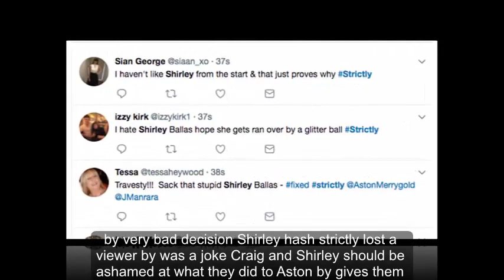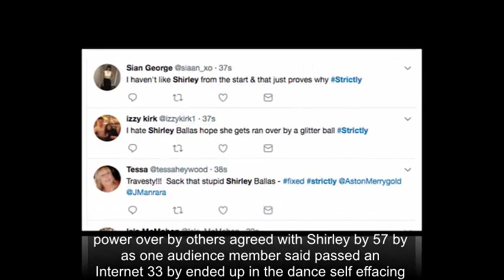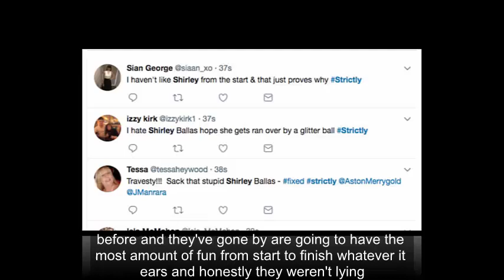Strictly Come Dancing 2017: Fans rage at Shirley Ballas over Aston Merrygold elimination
STRICTLY COME DANCING fans have been left furious after Aston Merrygold became the latest star to be sent packing from the competition.

The 29-year-old and professional partner Janette Manrara were eliminated after they failed to impress the judging panel with their Viennese Waltz to Who’s Loving You by Jackson 5.

Viewers took to social media in their droves to slam head judge Shirley Ballas who cast the deciding vote and eliminated the JLS singer, 29, who was previously a frontrunner in the competition.

One person wrote: “Strictly Time to replace Shirley Ballas with Mary Berry. And for God sake retire Anton Du Beke!”

While a second posted on Twitter: “Shocking result.Aston should have stayed as he would have certainly been in the final. Very Bad decision Shirley strictly Lost a viewer.

“What a joke, Craig and Shirley should be ashamed at what they did to Aston. Gives them more time to suck up to Mcgee now strictly,” a third added.

A fourth irate audience member said: “Absolutely ridiculous result this evening. One of the best dancers dismissed by Shirley "Boring" Ballas. astonmerrygold Strictly.”

However, others agreed with Shirley, 57, as one audience member said: "Aston and Janette, 33, ended up in the dance-off facing off against Mollie King and AJ Pritchard in the bottom two."

Someone else diplomatically reasoned: "I think Shirley Ballas knows more about dancing than most people on here. She preferred Mollie in the dance off, simple.Strictly."

Strictly Shirley made the right call based on THAT one dance It was all wrong, Wrong costume, music and choreography," added another.

The Saturdays singer, 30, was saved by the judges with Shirley Ballas casting the deciding vote, saying: “Well again a very difficult choice, two fantastic couples and it’s very difficult to do.

“On technical accuracy, beautiful flow and full engagement during the dance, I’m saving Mollie and AJ.”

Reflecting on leaving the competition, Aston told host Tess Daly: “Honestly, every second of this, I’ve had friends who have done the show before and they’ve gone, ‘You’re going to have the most amount of fun from start to finish whatever it is’ and honestly they weren’t lying!

Everything, from this lady to every single person in here, these four judges, yourself, Claudia, all you amazing lot up there that I get to see and spend so much time with. I’ve made some amazing friends and honestly I’ve had the best time, it’s been amazing.”

Strictly Come Dancing continues on BBC One next Saturday at 6.45pm.